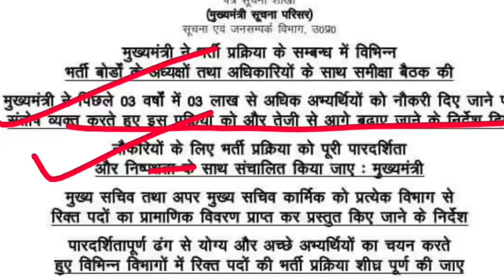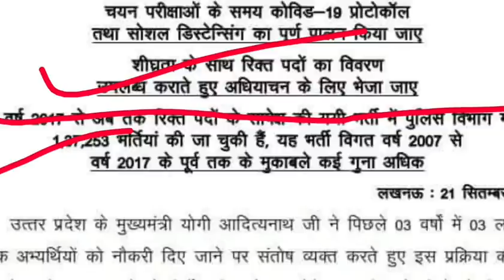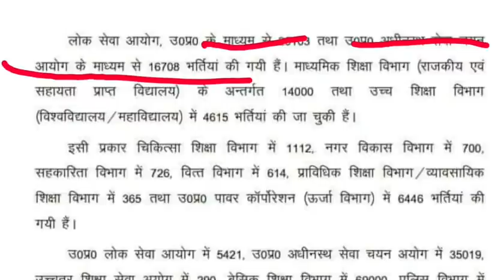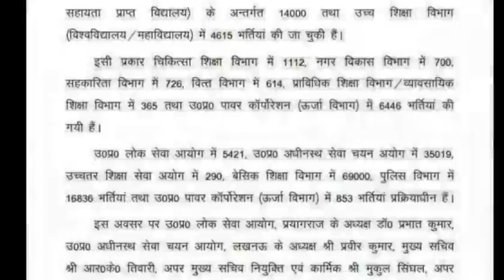आयोग के अधिकारियो ने दिखाई आकडों की बाजीगरी: मुख्य मंत्री आत्म मुग्ध : आज की मीटिंग समाप्त uppsc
इस वीडियो मे सभी भर्ती बोर्डो और आयोग के चेयरमैन के साथ मुख्य मंत्री की मीटिंग के बारे मे जानकारी दी गई है